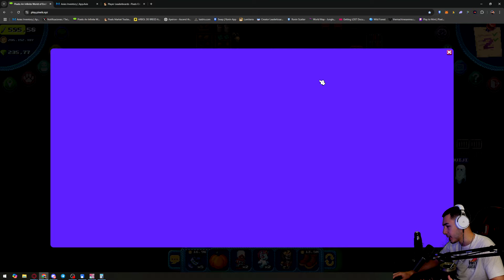🎃 GUIA PASO a PASO para el NUEVO EVENTO de PIXELS por HALLOWEEN 2024 🦇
Te cuento TODO lo que no te podés PERDER del NUEVO EVENTO por TIEMPO LIMITADO en PIXELS: Misiones, recompensas, actividades y demás!